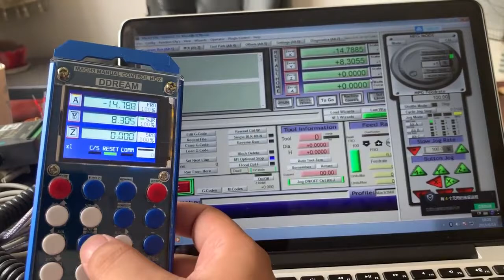CNC 6 Axis MPG Manual Pulse Generator with Handwheel & LCD Mach3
Notice and Warning:
Prohibit staying in the rain, it will cause short-circuit.
Please use proper voltage power supply and motor.
Note the power supply connection. Prohibit reverse connection of power supply

Connection:
Connection interface definition
NVMPG has 4 wires connected to CNC system, the definition of NVMPG see as follow.